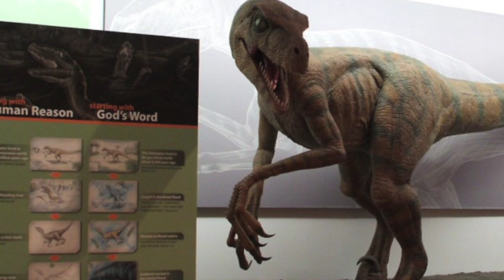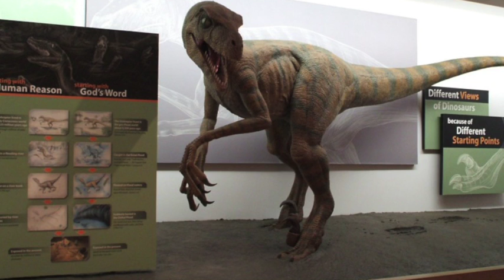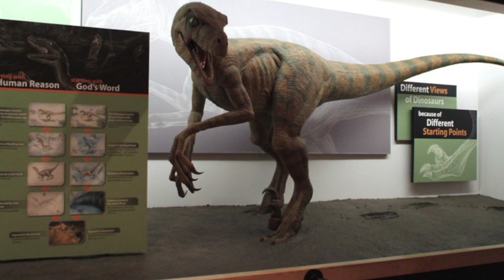Dr. Thomas Sharp Sermon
Dr. Thomas Sharp from Creation Truth Ministries service about dinosaurs, Nov. 13, 2016.